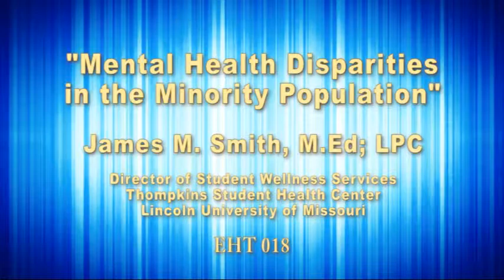Expert Health Tips: Mental Health Disparities